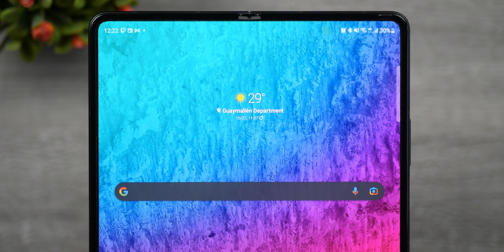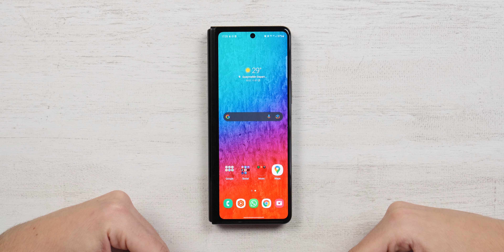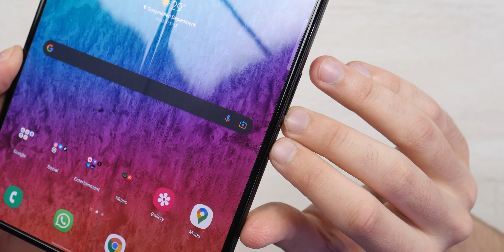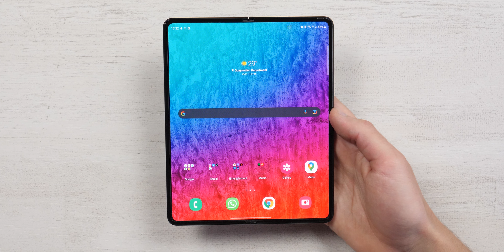ME VOLÓ LA CABEZA 🤯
● Comprá Samsung GalaxyZFold3 en 'Samsung Store'